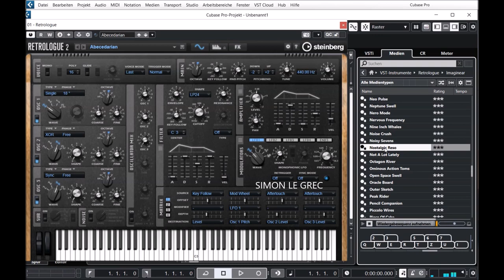Cubase 12 Pro | Retroloque 2.3 | Expansion Imaginear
Imaginear brings you an inspiring collection of ambient, dark cinematic and spinning arpeggiated presets for Retrologue 2. The deeply programmed sounds by Gary Gibbons work great for all kinds of productions in the style of Synth Pop, Rock, Dance, Vintage or film music.

* 275 new presets for Retrologue
* Detailed arpeggiator presets
* Bass, leads, pads, chromatic percussion and FX
* Designed by Gary Gibbons from Online Music Foundry

Presets Preview:
00:00 SLG Intro
00:22 Acid BS
00:33 Dark PD
00:50 Tech CH
01:08 Berliner AR
01:25 Bright BR
01:35 Reso BS
01:42 Analog SQ
01:52 Beat
02:00 BS
02:07 Analog SY
02:27 Classic BR
02:42 Tech FL
02:51 Tech SQ
03:00 Electro LD
03:12 Dream KE
03:22 Perc
03:43 Light Perc
03:47 Amazing PD
04:21 Detuned BR
04:26 Top LD
04:42 Classic BS
04:48 Classic SY